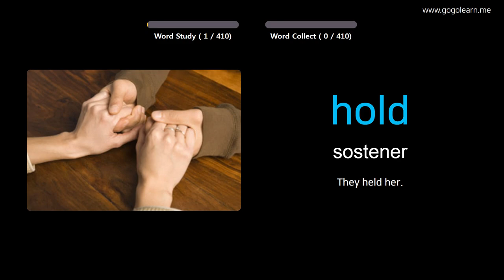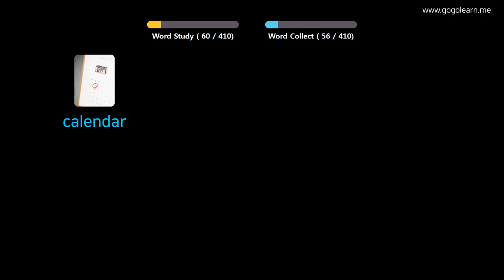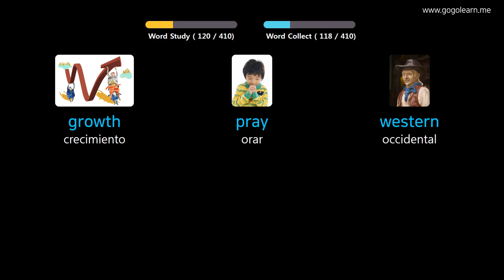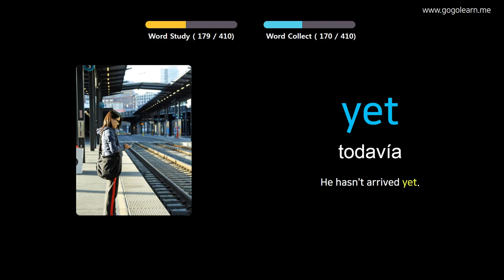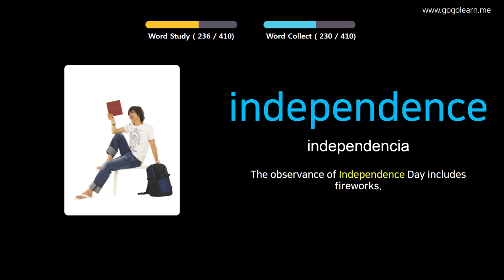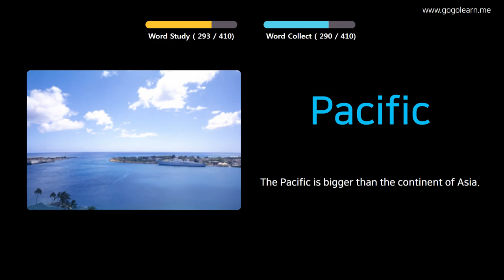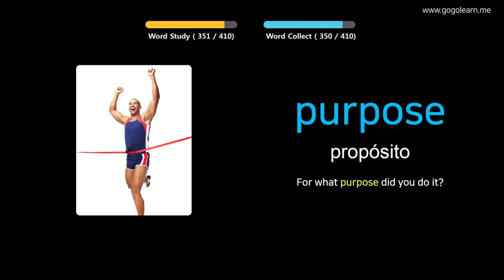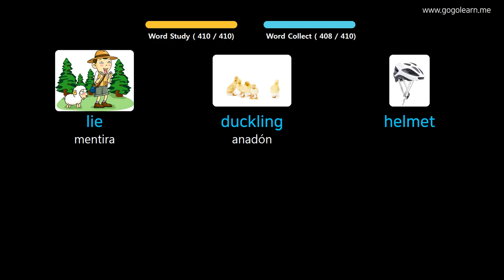Aprender Inglés A Través De Imágenes |Vocabulario Inglés Escuela Intermedia 2 | Golearn